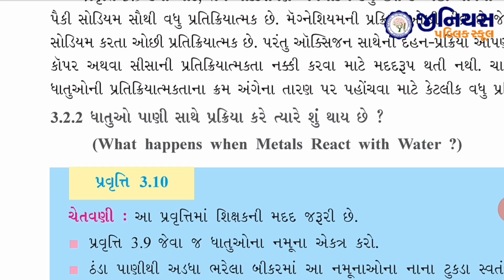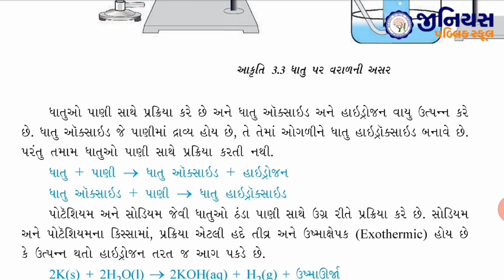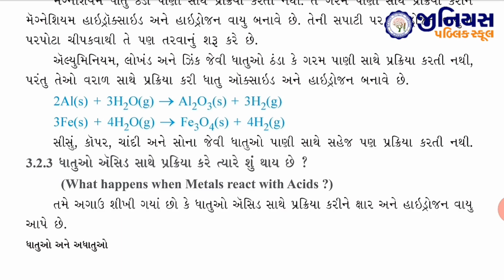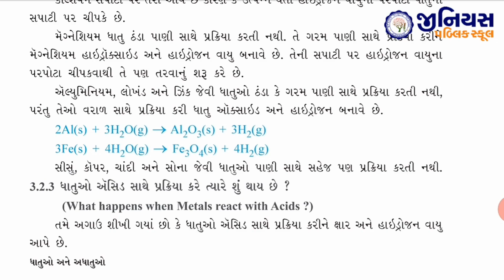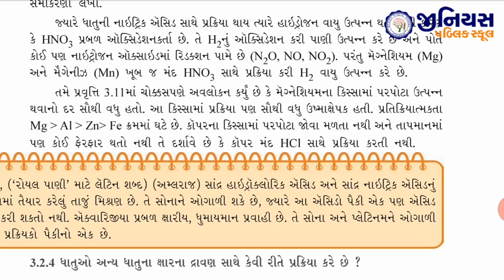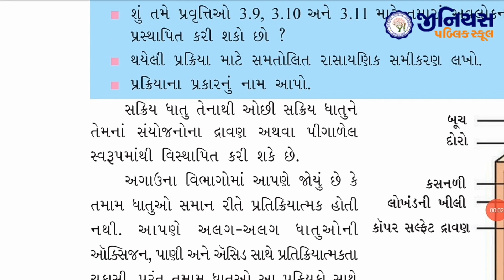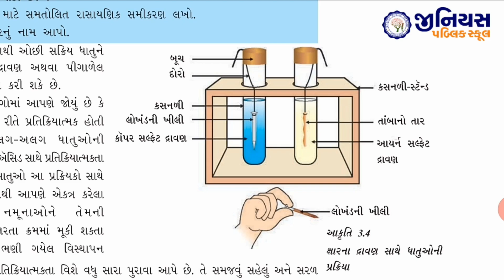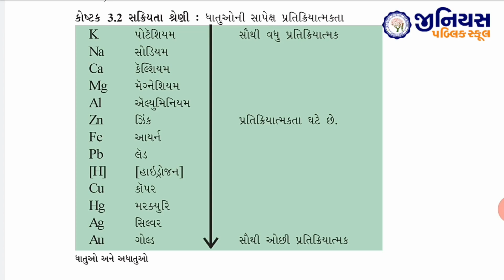STD 10 | SCIENCE | CH 3 | ધાતુઓ અને અધાતુઓ | ભાગ - 3